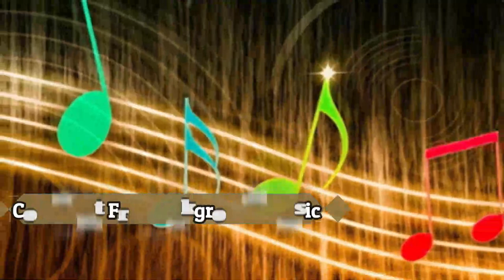CAROLINE Trust A Boy Copyright Free New Music